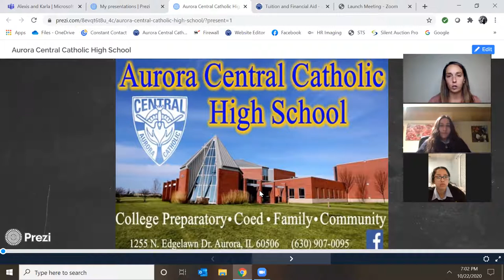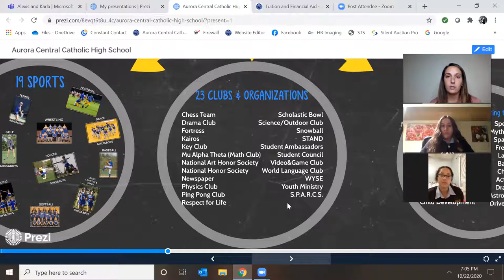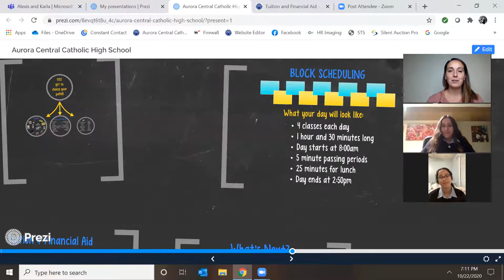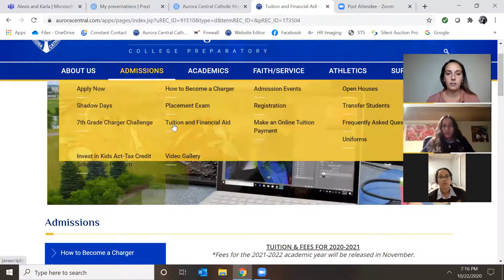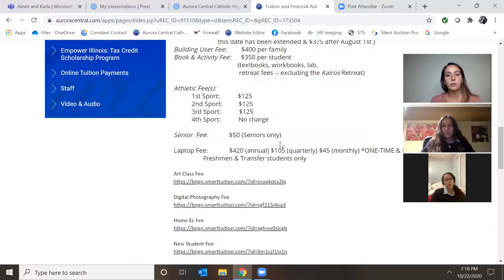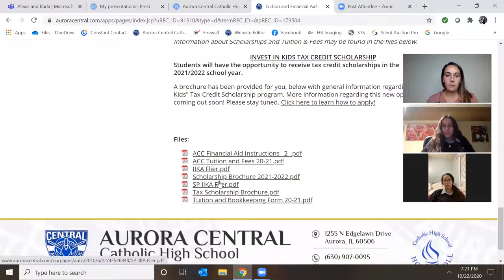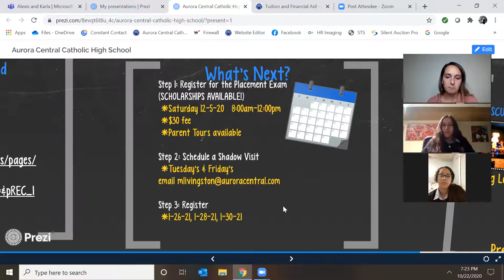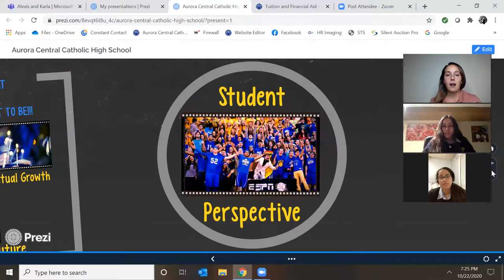Aurora Central Catholic High School's "virtual" Open House for PJPII Academy & supporting parishes!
On Thursday, October 22nd, Aurora Central Catholic High School hosted a "virtual" Open House for PJPII Academy & OLGC, St. Peter, St. Joseph & St. Therese of Jesus parish families! Typically, ACC Open Houses are held in person; however, in an effort to keep all community members safe, ACC has decided to host all open houses virtually for the 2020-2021 academic year. This open house was recorded for others to view who were not able to attend LIVE.